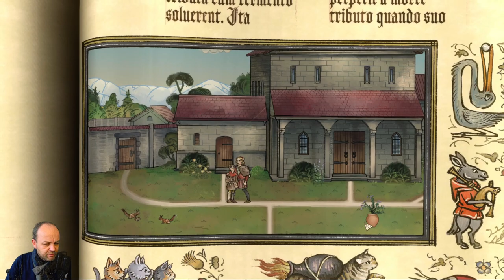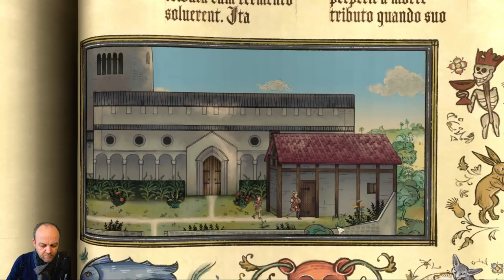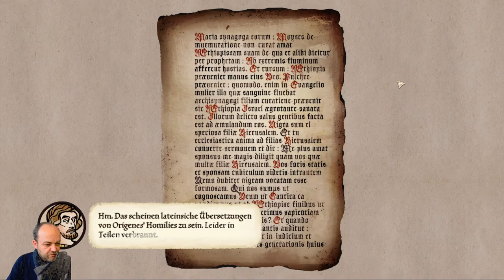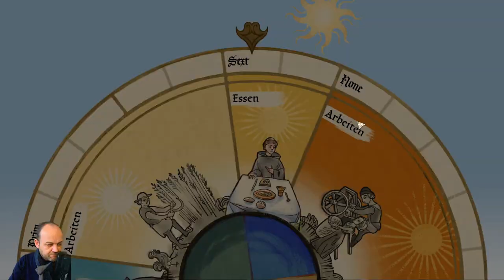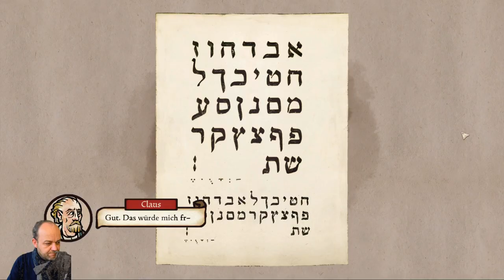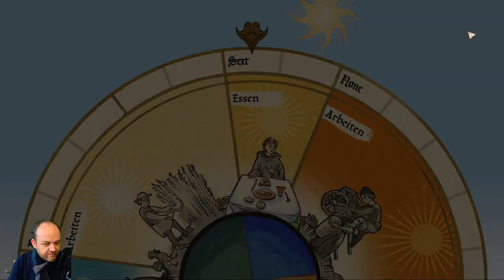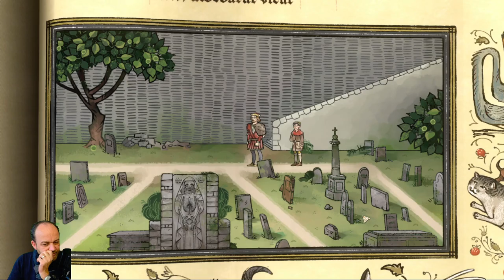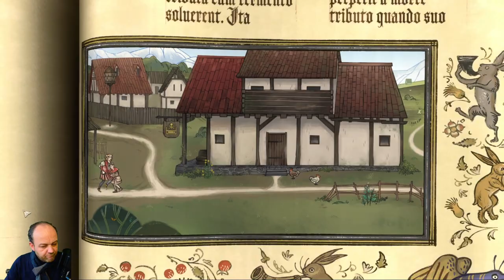Johannisnacht (Let's Play "Pentiment" - 1525 - Teil 8)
Tassing bereitet sich auf die Johannisnacht vor und die Lage droht zu eskalieren: Otto und der Abt Gernot stehen sich unversöhnlich gegenüber, während Landsknechte den Ring um Tassing enger ziehen.

Developer: Obsidian Entertainment
Publisher: Xbox Game Studios
Platforms: Windows, Xbox One, Xbox Series X/S.
Release: 2022.